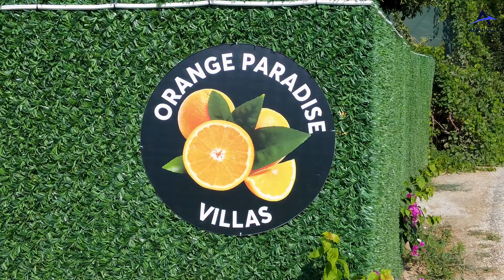"ORANGE PARADISE" EGE GAZETESİ